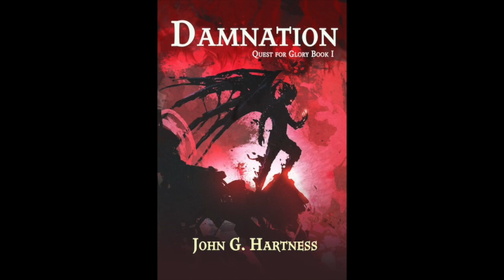Writing Life - Writing While the World Burns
Falstaff Publisher with some real talk about writing when things are tough in the world, and self-care, and the fact that it's okay not to be okay. Take care of each other out there.